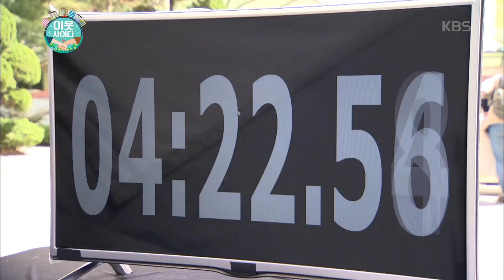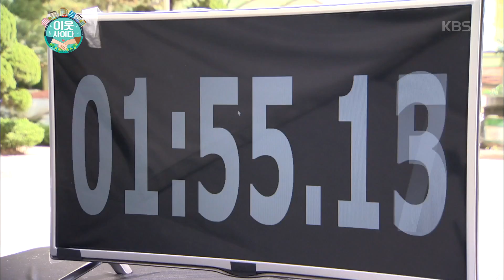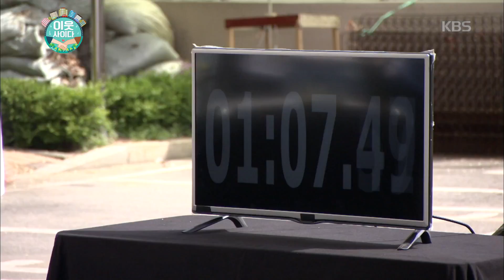이웃사이다 - ‘살림의 신 7단계’ 게임! ‘청춘 아파트’ 이웃들은 과연 성공할 수 있을까?.20160521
‘살림의 신 7단계’ 게임! ‘청춘 아파트’ 이웃들은 과연 성공할 수 있을까?